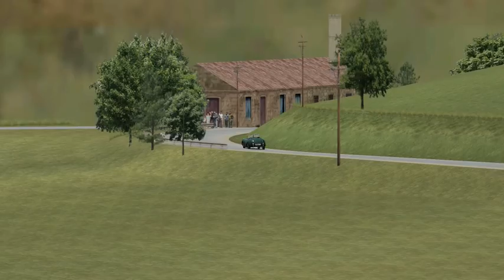Jaguar XK120 rFactor Targa Florio Lap